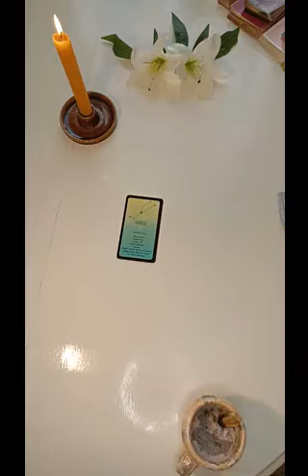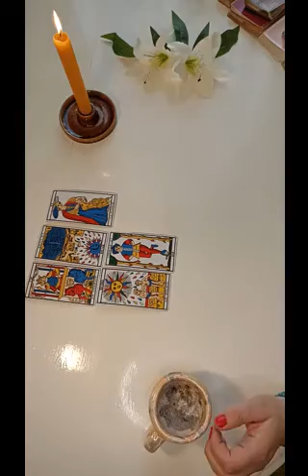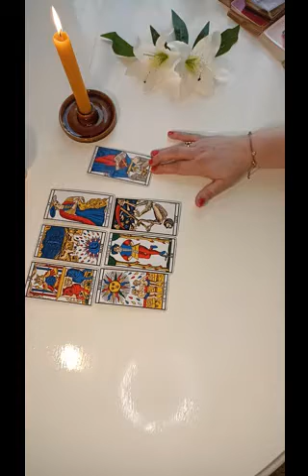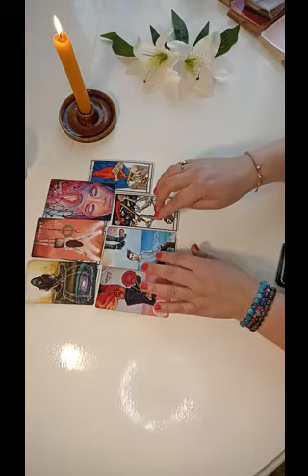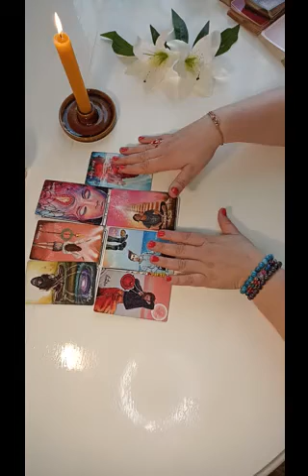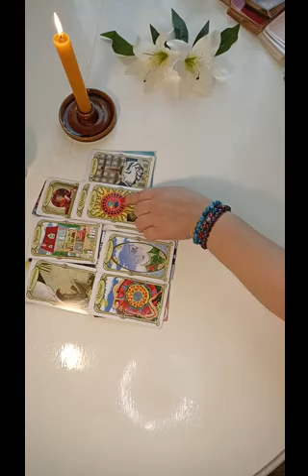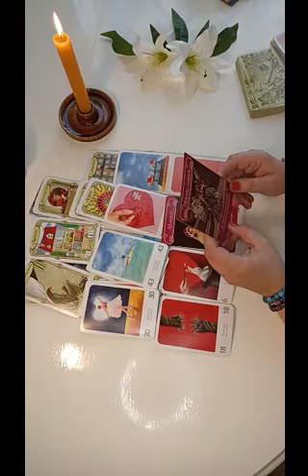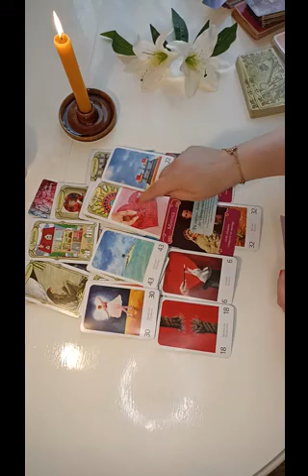TAUREAU♉FEVRIER♉J'ai des MESSAGES POUR VOUS !✨ Soyez à l'écoute de votre AME afin d'Exceller ! 💚🌞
💛🧡💜💙💚Guidance dont les thèmes sont : amour, finance et professionnel chemin de vie spiritualité 🙏🌠